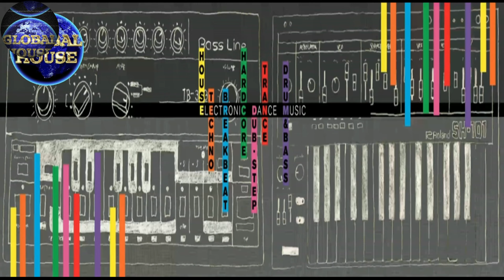Global House Select 16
Weekend Warm Up ~ 05/05/2023 ~  EnjoyMoy

House music is updated disco birthed in Chicago, named after the legendary Warehouse club. The style of music now known as house was named after a shortened version of the name "Warehouse".
New York City also played a vital role in the development of the genre (i.e. garage house). The biggest dance genre in the electronic kingdom, important pioneers include Larry Levan, Ron Hardy, Jesse Saunders, Frankie Knuckles (the Godfather of House), DJ Pierre, Chip E., and Larry Heard.